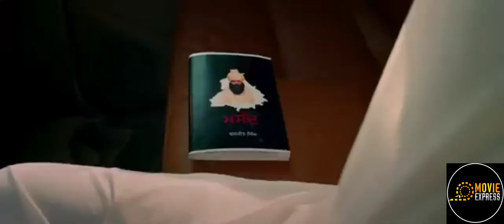Masnad - Official l Trailer l Rabbi Kandola, Nishawn Bhuller l In Cinemas on 11 November....